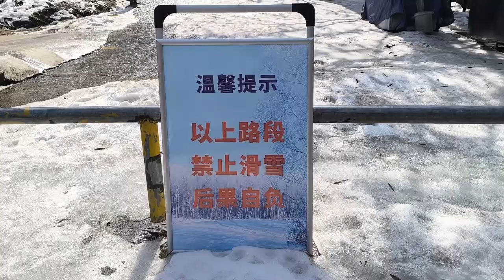Vlog 2: Hiking in The Mountains of China | Exploring the Xiangyu Forest Park in Xian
Immerse yourself in the stunning scenery of Xian, China, as I document my hiking expedition through the majestic mountains of the Xiangyu Forest Park. Follow along as I share the awe-inspiring views, the challenges of the hike, and the cultural experiences that come with being an international student in Xian. Discover the harmony between nature and student life in this captivating vlog!